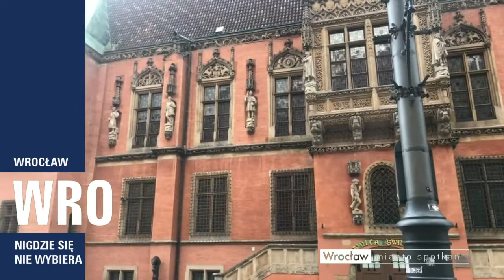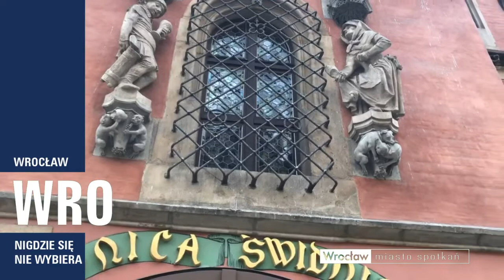Wirtualne zwiedzanie Wrocławia: Ciekawostki z wrocławskiego Rynku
W związku z ograniczeniami związanymi z trwającą pandemią nie możemy zaprosić Was na wspólną przechadzkę po Wrocławiu �� Zorganizowaliśmy więc dla Was.. wirtualne zwiedzanie Miasta Spotkań �

 Piątek, 3 kwietnia ��
Ciekawostki z wrocławskiego Rynku
Przewodnik Arkadiusz Förster